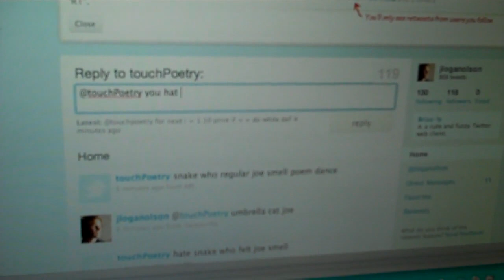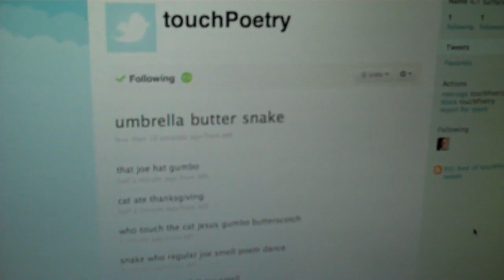@touchpoetry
Collaborative creativity using Twitter and Microsoft's Multi-Touch Surface.

This is a one-day prototype exploring the possibilities of connecting the ubiquity of Twitter with the single-location Microsoft Surface.

It's basically collaborative magnetic poetry. Any user can add words to be used by replying to @touchPoetry on Twitter. Users on the Surface drag words around to form poems and encircle them to create an outgoing "tweet" on the touchPoetry twitter account